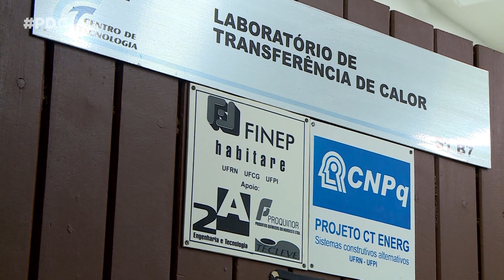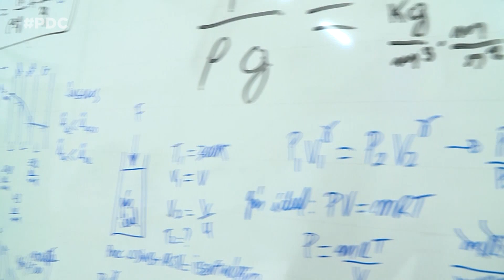PDC Reportagem - Novo combustível para foguetes